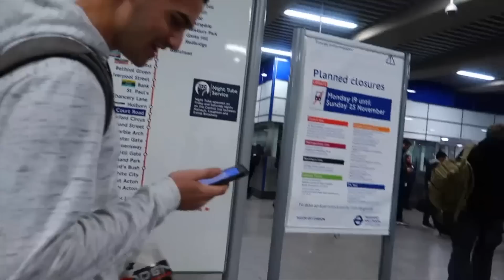חנות הצעצועים הגדולה בעולם!!! | לונדון יום 2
ביקרתי בחנות צעצועים ענקית שנמצאת בלונדון!! היה בה הכל! מהארי פוטר לפוקימון ומה לא?!

☆קראתם עד כאן? תגיבו : קראתי

❤️לקניית מוצרים שווים וזולים של מייבילין, סיגמא, עופרה, אמיקה, פלורמר ועוד באתר גילטי הישראלי-משלוח תוך כמה ימים:
*קישור אפיליאייטס.

✔מייל ליצירת קשר לעסקים וליח"צ:
אם אתם נהנים מהתוכן שלי אז אשמח שתרשמו לערוץ, תפעילו את הפעמון, תעשו לייק לסרטון ותגיבו לי בתגובות למטה מה שבא לכם ואני אקרא♥זה יכול לתמוך בי מאוד😊
אה ואל תשכחו לחייך😉